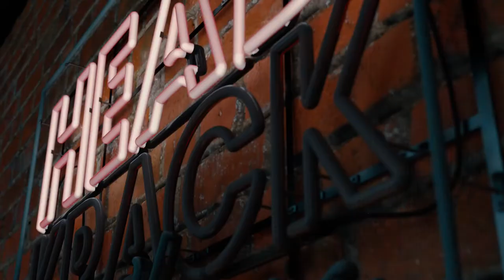Gunna Introduction to Hip Hop, Fashion, and Working with Travis Scott